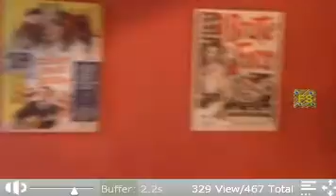Clara no Tex Bar - 13/12/14 às 2h19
Twitcam de adrianabarbosa2